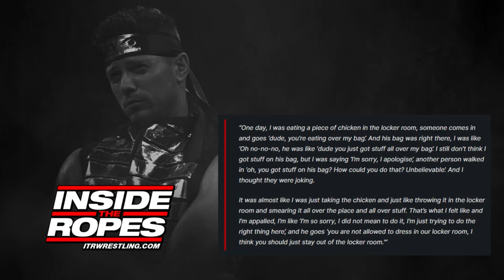Why The Miz Was KICKED Out The Locker Room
Early on in The Miz's career, he got kicked out of the Locker Room by Chris Benoit for getting chicken on another wrestlers bag. Kenny & Findlay discuss on the Power Slam Podcast, was Beniot correct to kick him out of the Locker Room, why Miz deserves more respect. Plus how The Miz bounced back after those early setbacks.

You can watch this episode of the Power Slam Podcast in full & others exclusively every Wednesday

Visit us for news & other content on ITRWrestling.com